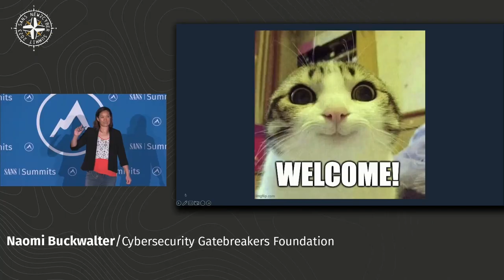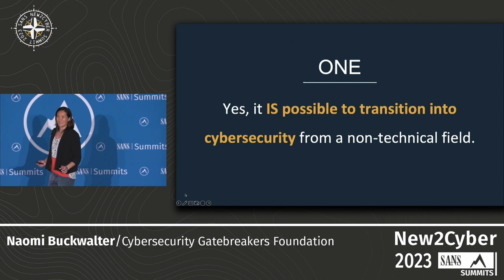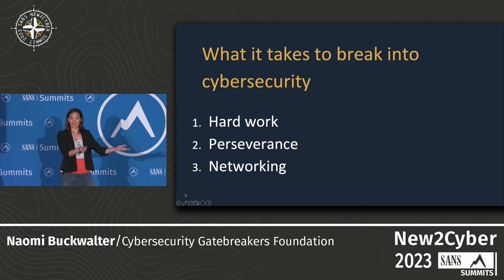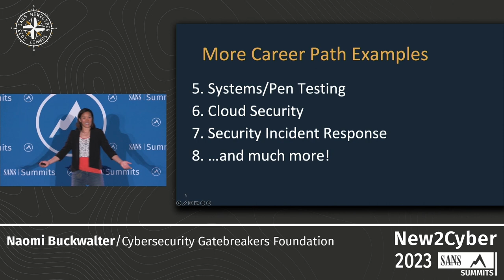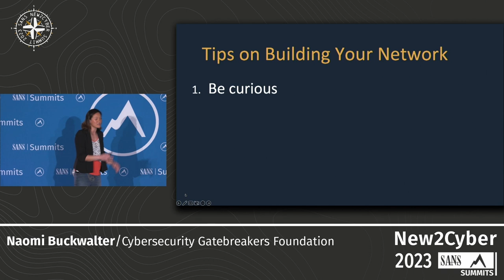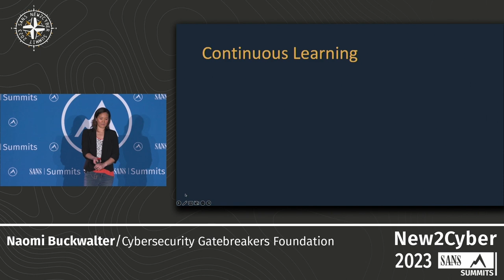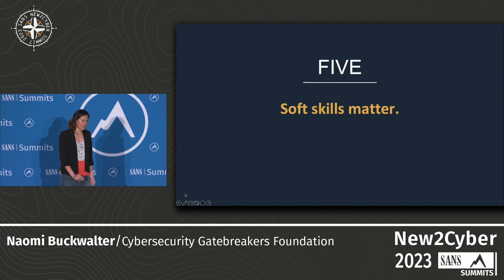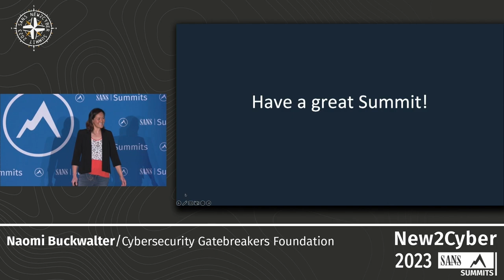New2Cyber? Everything You Need to Know To Start Your Cybersecurity Career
You heard about the millions of unfilled jobs in cybersecurity. You heard about the job stability and great pay. Now you’re ready to take your career to the next level and dive into the exciting world of cybersecurity. If this describes you, then you won’t want to miss this keynote. Our lively and engaging keynote speaker, Naomi Buckwalter, will provide you with insights, tips, and everything you need to know to start a new career in cybersecurity. Whether you're just starting out or looking to make a mid-career switch, this keynote is the ultimate guide to breaking into the industry and securing your future as a cybersecurity professional. So join us at the 2023 SANS New2Cyber Summit in Baltimore, MD on Tuesday, March 14th and get ready to embark on the journey of a lifetime. This will be an unforgettable keynote that will ignite your passion for this dynamic and in-demand field!

Speaker: Naomi Buckwalter, Founder & Executive Director, Cybersecurity Gatebreakers Foundation